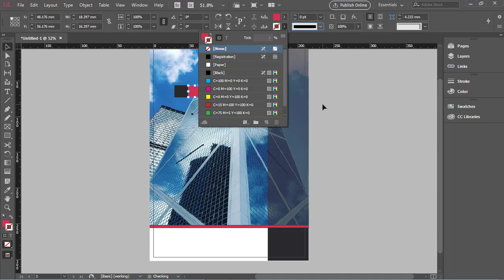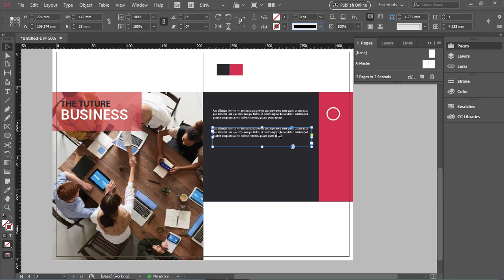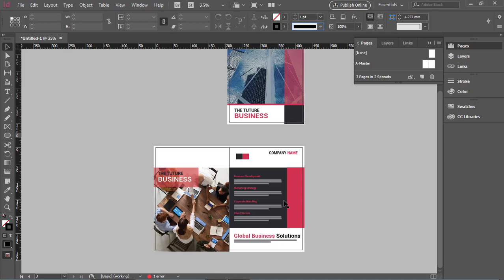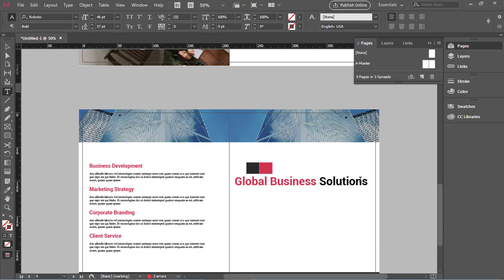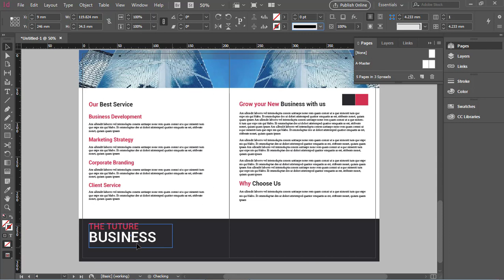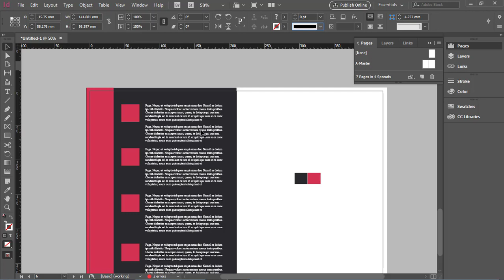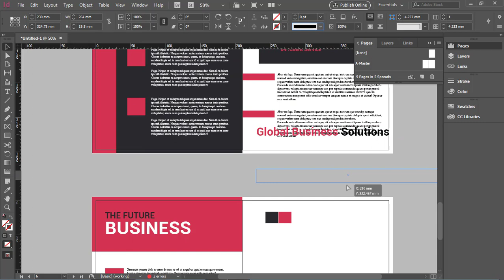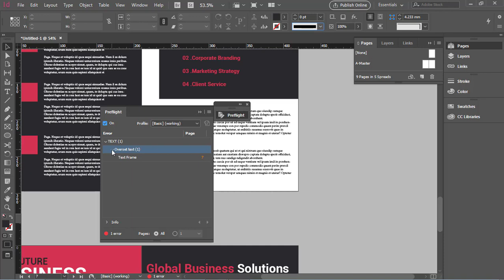Business Magazine Design In Indesign | Indesign Tutorial | Brochure Design In Indesign